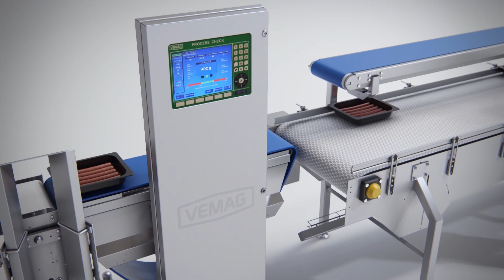VEMAG Flexible Fresh Meat Line Animation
Vemag Maschinenbau - Füllmaschine als Anlagensystem mit Wiegestation und Verpackungslösung.